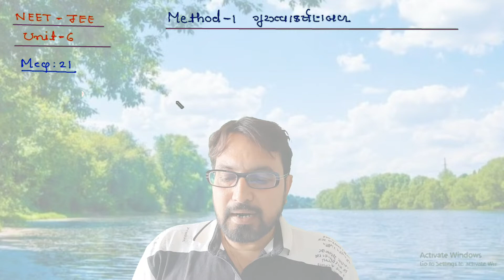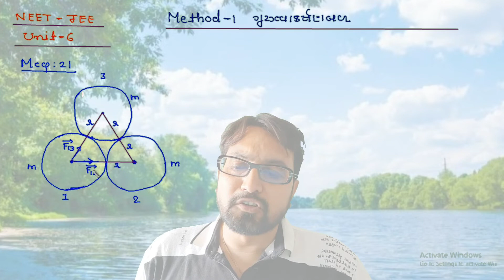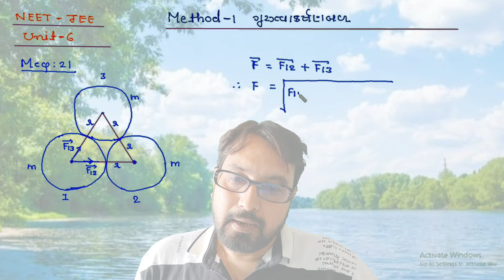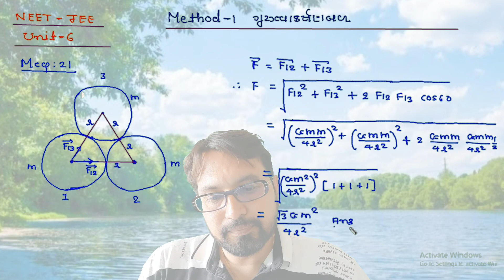29 May 2022